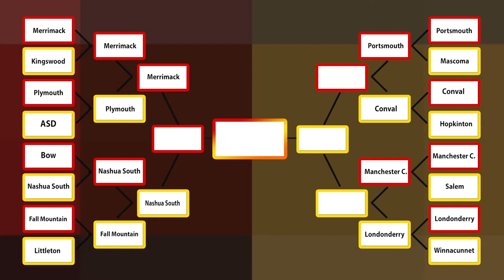Conval Vs Portsmouth - Granite State Challenge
ConVal High School takes on Portsmouth High School in this quarterfinal matchup.